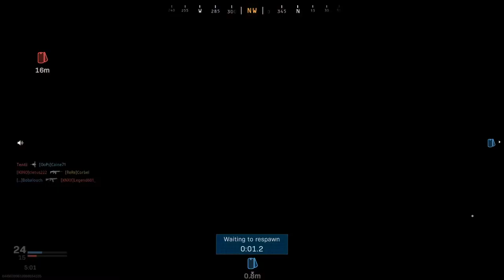Corbel - COD Modern Warfare - Atlas Superstore - Hardcore Team Deathmatch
Well I did terrible! I am not to big of a fan of this map to begin with and sometimes you just get bad lobbies.